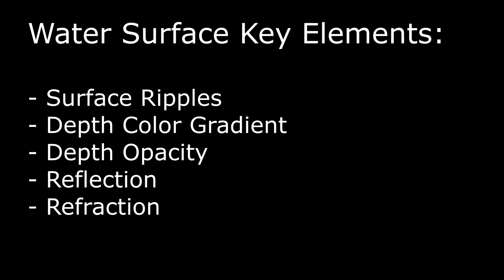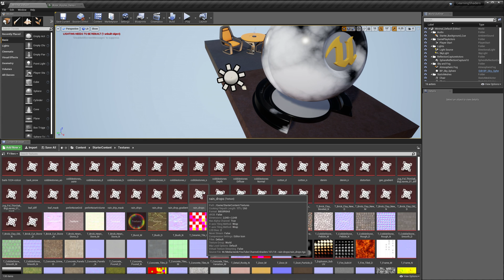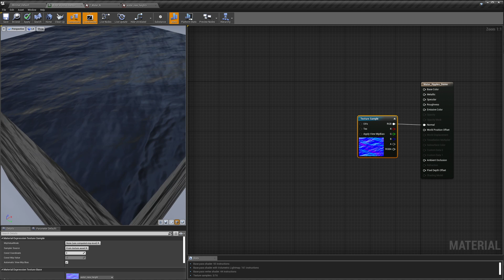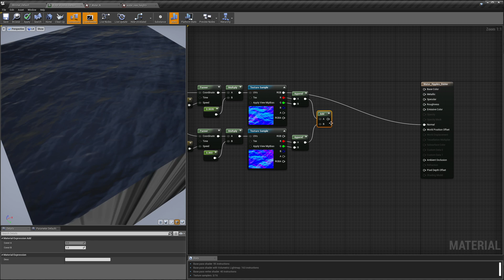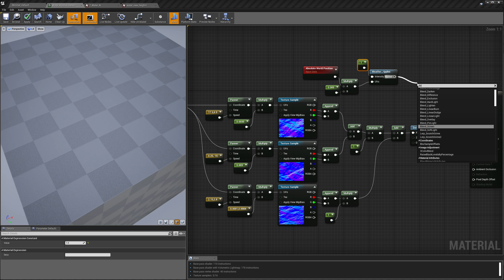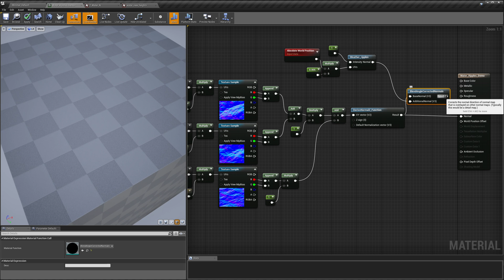Water Ripples Shader - UE4 Materials 101 - Episode 23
For the next few weeks, we're going to be making a water shader in the Unreal 4 Material Editor.  This week, we're going to focus on creating the ripples on the water surface.  Then in the following week's we'll create the depth opacity and color, and the reflection and refraction.  For the surface ripples, we sample a ripple normal map several times and combine the samples together.  Each sample is a different size and scrolls at a different speed.  The result is a complex, ripply surface - just like we observe in the reference.

Learn more!!

Theme Music
Peace in the Circuitry - TeknoAXE